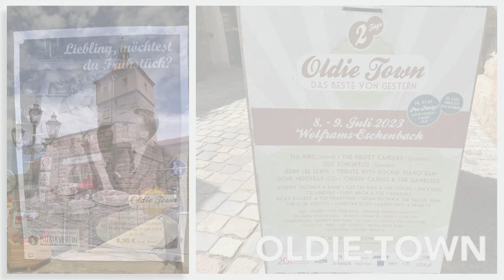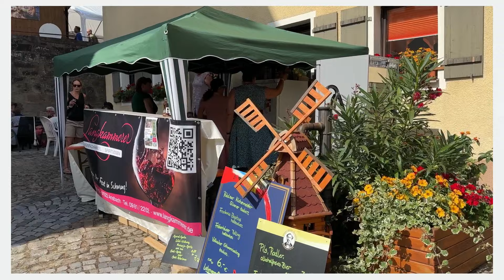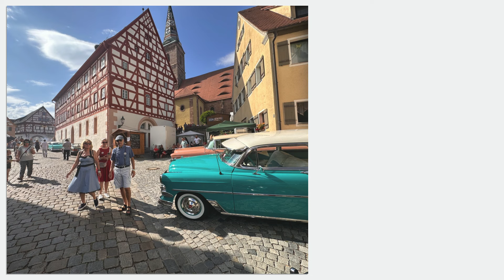Oldie Town 2023 - Das Beste von gestern! (Dia/Videoshow 26 Min.)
Fünftes Oldiefestival 08. und 09. Juli
- 7 Bühnen // Elvis Museum // Nostalgiemarkt-
- Größte Retroevent in Nordbayern -
Wolframs-Eschenbach

Kamera/Schnitt/Ton:
Erwin Arnold